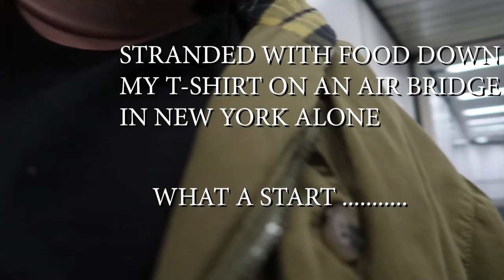MY JOURNEY TO NEW YORK FLYING TO JFK | NYC Travel Vlog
The NYC travel vlogs begin!! I had major fun in the big Apple. I went places and did so many things. I will show you some well-known places and some secrets you may not have heard of.
This first vlogg is me getting to my destination but as always nothings straight forward.

SEE YOU AGAIN SOME MORE AMAZING VIDEOS!!
PLEASE GIVE A COMMENT  I Love To Read Them And Will Always Reply  KEEP SUPPORTING.